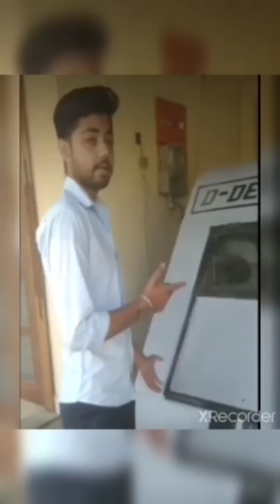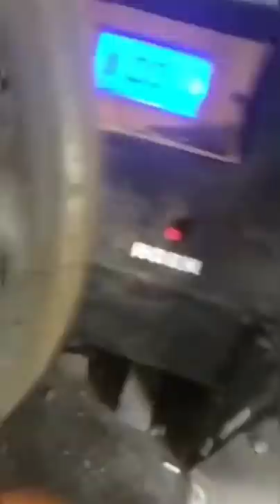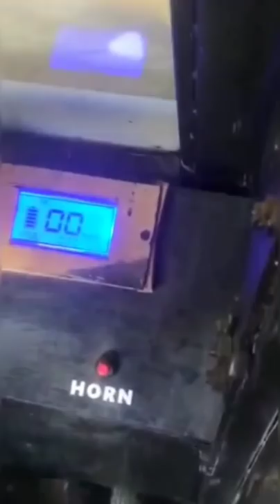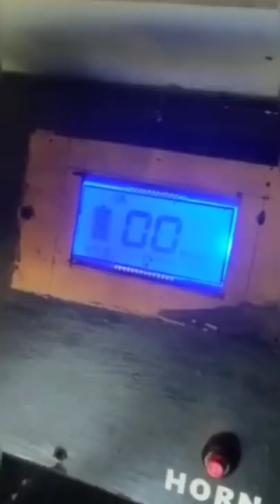Design and Development of Small Electric Vehicle | Project | EE | JIET Jodhpur